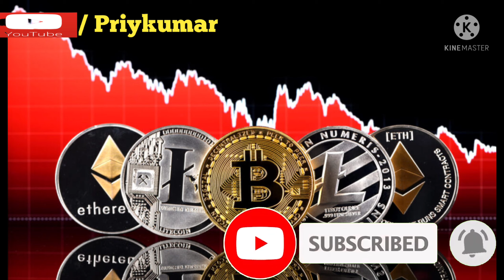Top 10 Cryptocurrency 2021!Best Cryptocurrency in hindi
es video me aap jange ki world ki top10 Cryptocurrency ke bare me